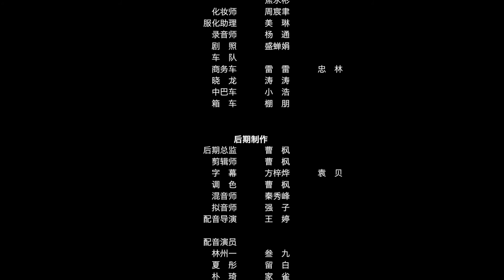《丫头，你别跑 My Girl, Stop Running》第20集：林母让林州一离开夏彤！ 【芒果TV大芒】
简介：夏彤和林州一是同事，在公司的一次团建意外睡到了一起，他们的缘分就此展开...自此，二人不得已产生无数交集，而这也被二人的父母看在眼里，一场逼婚仪式正式开始！二人也借此机会躲避相亲，在纠缠中暗生情愫！而此时林州一的青梅竹马、夏彤的相亲对象接连出现..面对一系列的纠缠和情敌的降临，他们将如何抉择？